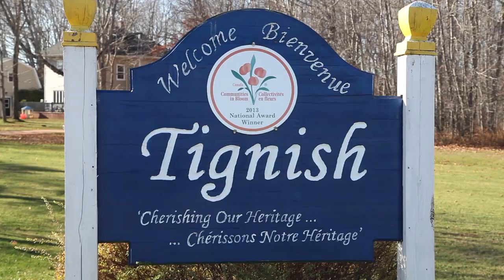Tignish Aces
Tignish Aces (Peewee Girls) submission to win a trip to Ottawa to play "Hockey On The Hill".